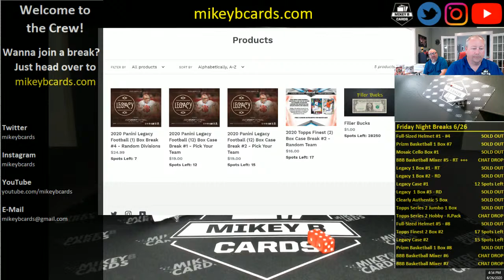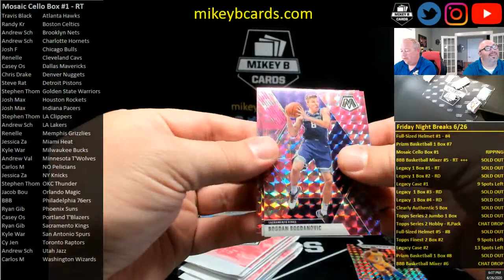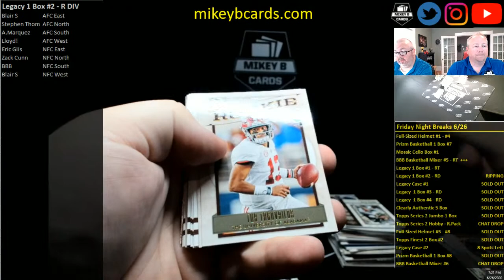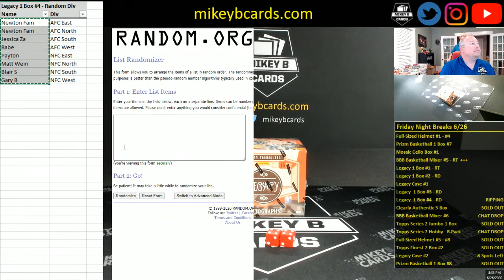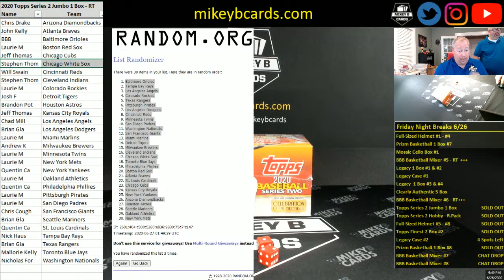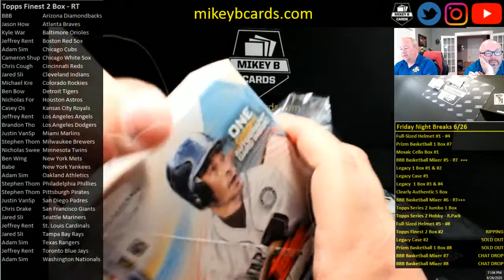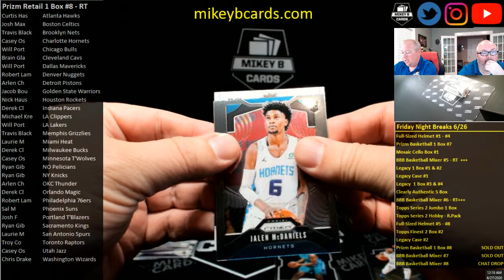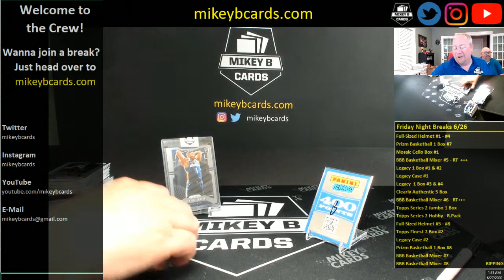Friday Night Breaks 6/26/20 - Legacy, Full-Sized Helmets, Series 2 Release Day! Breaks w/ the Crew!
Oh boy! Three brand new products launching today! 2020 Legacy Football, 2020 Topps Series 2 and 2020 Gold Rush Full-Sized Autographed Helmets. Going to be a great night! Thanks for joining and welcome to the Crew!

Check me out on Twitter or Instagram: mikeybcards
Ebay offerings: mikeybcards3